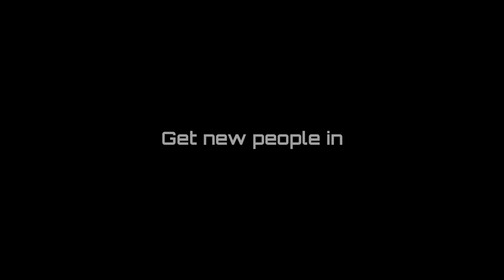Planetbase Trailer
Guide a group of space settlers trying to establish a base on a remote planet. Grow food, collect energy, mine resources, survive disasters and build a self-sufficient colony in a harsh and unforgiving environment.